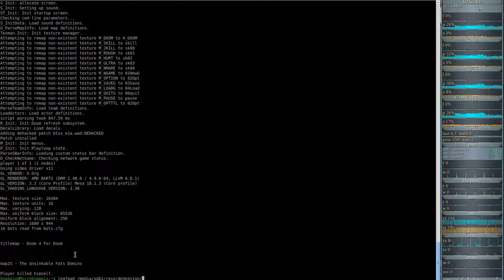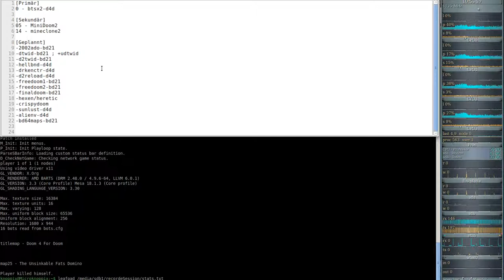DooM 2016 Back to Saturn X (gzdoom) #25 - The Unsinkable Fats Domino